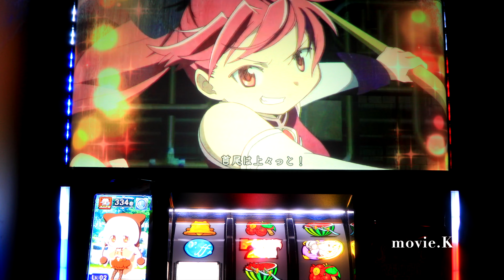ここでのデカpushは違和感ありますね🌟まどマギ3新編叛逆の物語魔法少女まどかマギカ3圆★魔术마도★마기パチンコスロット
まどマギ3 新編叛逆の物語 魔法少女まどかマギカ3圆★魔术마도★마기パチンコスロット
※私物台は７４台バジリスク絆、アナザーゴッドハーデスが2台、魔法少女まどか☆マギカ(初代)、まどマギ2、番長3が2台、サラリーマン番長(サラ番)、HEY鏡(ヘイカガミ)、政宗2、ミリオンゴッド神々の系譜Zeus、ミリオンゴッド神々の凱旋、番長2が2台(操パネルと轟パネル)アナザーゴッドポセイドン、黄門ちゃま喝、ハイスクールフリート(ハイフリ)、ガルパン、コードギアスR2、戦国無双(初代)緑ドンviva情熱南米.緑ドンviva2、赤ドン雅、バジリスク2、バジリスク3、パチンコ バジリスク弦之助の章、必殺仕事人V、秘宝伝rev、北斗の拳 転生、花のケイジ(～天を穿つ戦槍～)エヴァ勝利への願い、初代番長、初代吉宗、盗忍！剛衛門、聖闘士星矢　海王覚醒SP,鬼の城、ドンチャン祭り、リゼロ、聖闘士星矢　海皇覚醒が２台、番長A、アナザーゴッドハーデス 冥王召喚、サラ番2、ギルティークラウン,秘宝伝太陽を求める者達、初代リンかけ、まどマギ３叛逆、吉宗3，海物語沖縄(甘デジ)絆２、政宗３、ゆるは、初代秘宝伝、マジハロ５、いろはに愛姫、新吉宗、秘宝伝封じられた女神、初代銭形、初代緑ドン、初代政宗,吉宗極,ジャッカスチーム、押忍豪炎高校押忍操その他